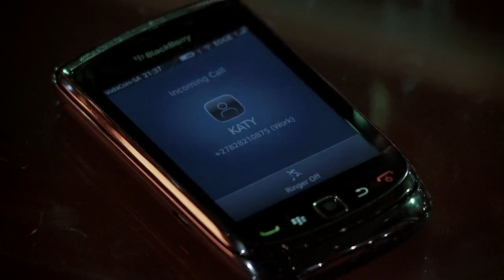The Shores Trailer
Four American girls leave Hollywood for Cape Town, South Africa to work and live in a mansion on Clifton Beach with three local South African girls...This show has been broadcasted around the world and is now available to be watched online by hulu =